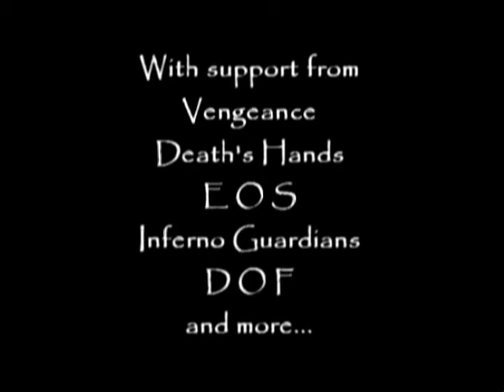Revenant Hunting Ragnarok II Part 2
The final chapter of our climactic Revenant Hunting series! @Mistmover